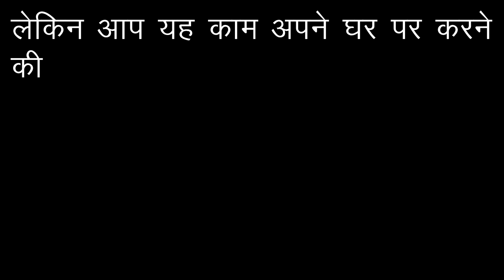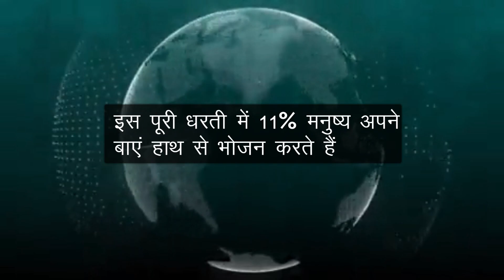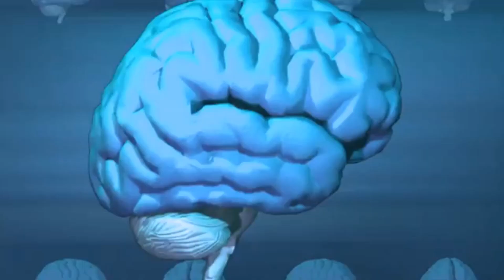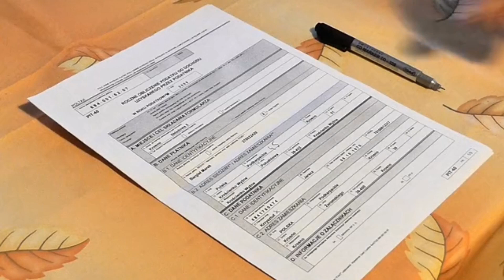आप इसे कहाँ इस्तेमाल करते हो? - Some Amazing Facts That No One Knows - WisDom TV India